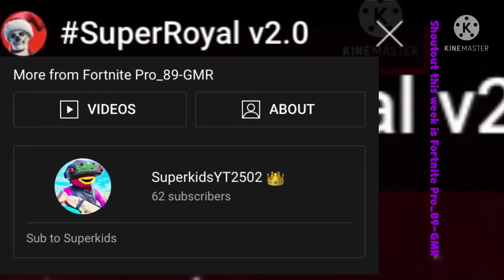Shoutout to Fortnite Pro_89-GMR